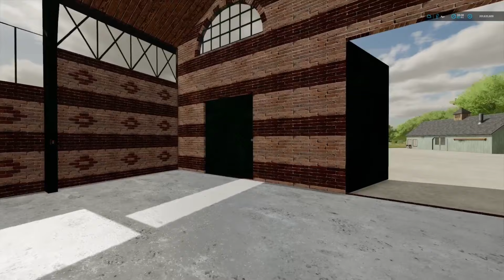FS22 New Mod: Large Industrial Warehouse 70x25 | Console | Mods in the spots # 350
In this episode I put a mod (on console) in the spotlights.

Mod:   Large Industrial Warehouse 70x25
By:   JMGaming_
Size:   29.09 MB
Version:  1.0.0.0
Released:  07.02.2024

Info copied from the modhub:

Large 19th century industrial warehouse with metal frame and brick wall. 3D model based on an existing building, located in Bourgogne in Joigny (France).
Large in size, you can store your tools and machines there. An option also allows you to store pallets and bales.

Measurements: 70x25m
Price: $150,000
Upkeep: $50 /Day

Large industrial warehouse 70x25 with spaces for pallets and bales.

Measurements: 70x25m
Price: $200000,000
Capacity : 1350 items
Upkeep: $75 /Day